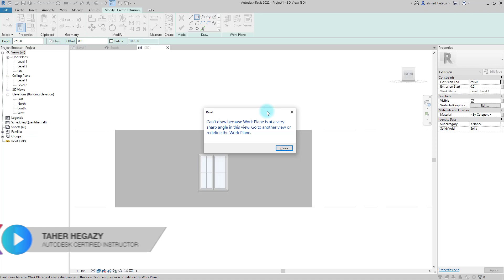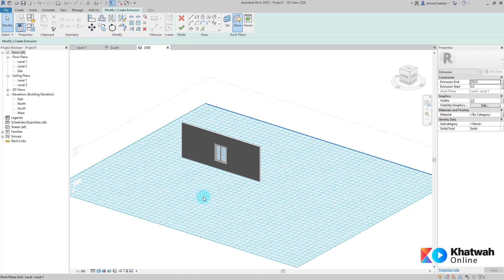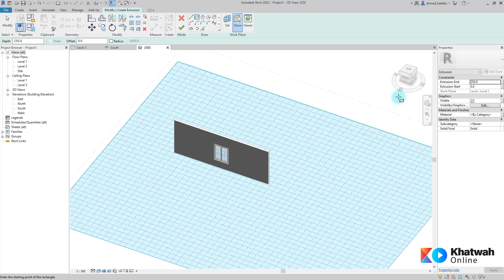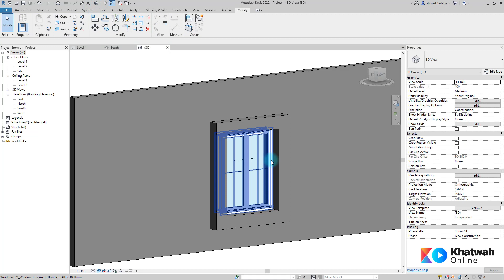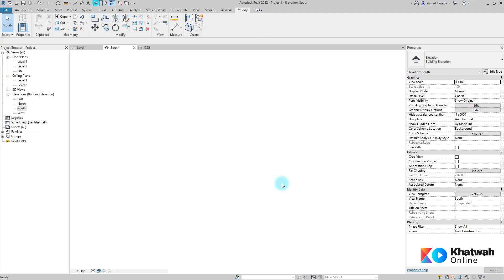Revit Warnings | Can't draw because Work Plane is at a very sharp angle | خطوة اونلاين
بتعمل مودلينج لـ فاميلي في الريفيت وبتستخدم امر Extrusion وانت واقف في الـ 3d ,, المفروض انك راجعت كل حاجة ومتأكد من خطواتك ١٠٠٪ .. بس بردو الريفيت بيطلعلك Error وانت مش عارف المشكلة فين 😢😢❗️

النهاردة ميعادنا مع الفيديو رقم ٢٤ من سلسلة Revit Warnings 💪🏻💪🏻 واللي هنناقش فيه رسالة مهمة بتظهرلك وانت بتعمل مودلينج لـ فاميلي في الريفيت وهي :
Can't draw because Work Plane is at a very sharp angle

اي شكل او Form عاوز تبنيها في الفاميلي هيحتاج منك Work plane علشان يترسم عليه ,,, وعلشان ترسم على الـ work plane دا محتاج تكون واقف بشكل يسمحلك انك ترسم عليه .. يفضل طبعا تكون موازي ليه
الرسالة دي ظهرتلي علشان انا كنت واقف في الثري دي ومش شايف الـ work plane بزاوية تسمحلي اني ارسم عليه .. علشان كدة كان بيقولي انه الـ work plane متشاف بزاوية حادة جدا ومش هعرف ارسم عليه
اتاكد دائما انك مختار الـ Work plane الصحيح وواقف شايفه بزاوية مناسبة علشان تقدر تشتغل عليه
وخد بالك كمان لو انت واقف بتشتغل في الـ 3D … سطح العمل اللي انت بتشتغل عليه او الـ work plane بيكون بشكل تلقائي المنسوب نفسه او Level 1 😉😉

في الفيديو دا هيوضحلنا المهندس طاهر حجازي ازاي نحل المشكلة دي  وازاي نتجنب ان الرسالة دي تظهرلنا من الاساس 👍🏻👍🏻

تابعنا على مدونة خطوة اونلاين علشان تشوف كل الفيديوهات الـ Revit Warning

شاركونا فى التعليقات  الـ Warnings و Errors اللي بتقابلكم في برنامج الريفيت علشان نجاوبكم عليها الفترة الجاية 😉😉